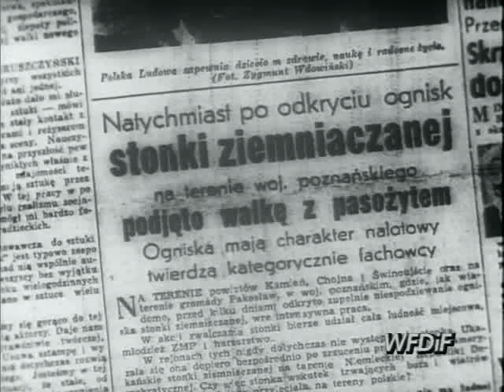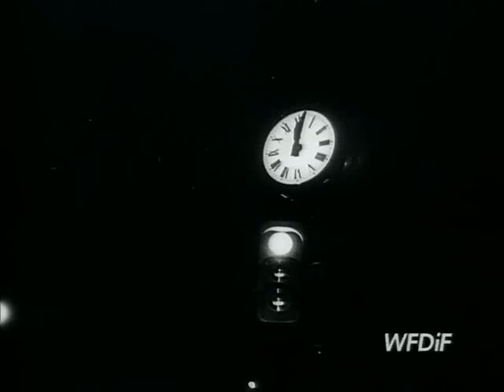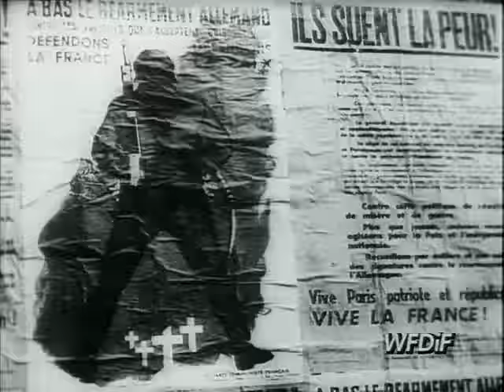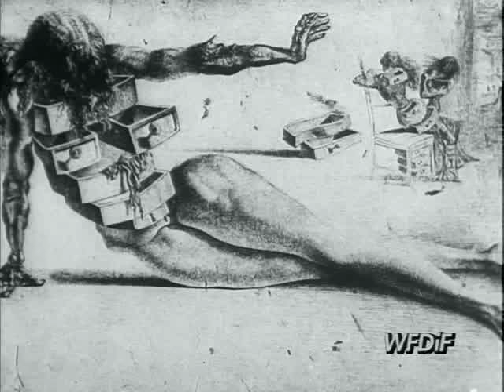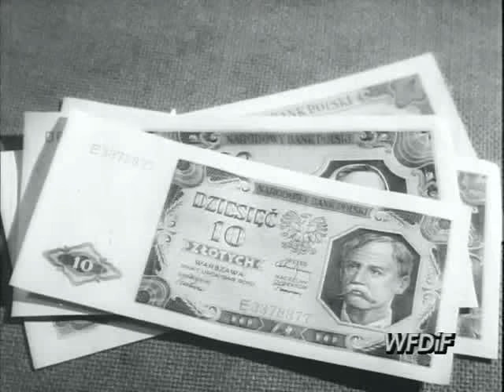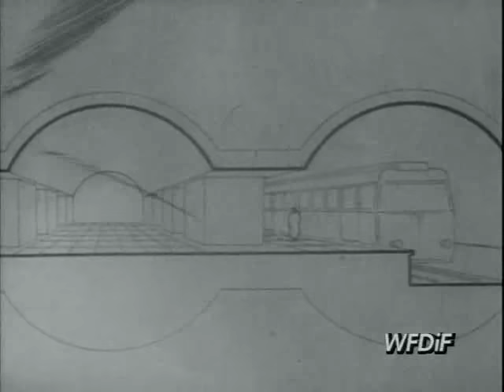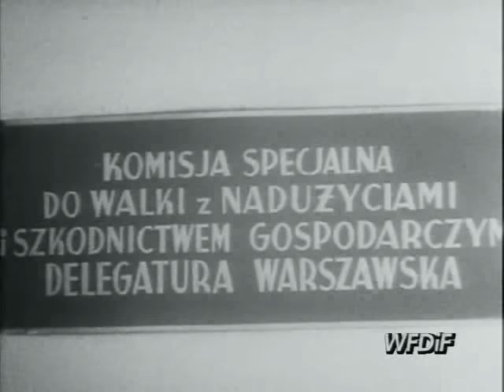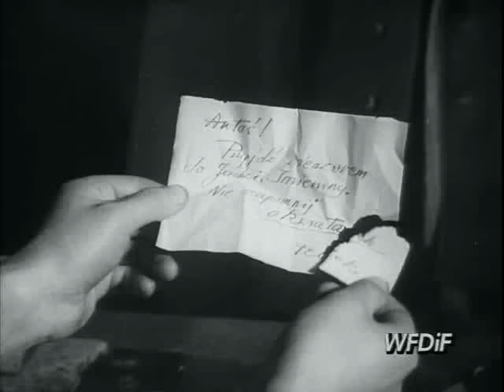Propaganda PRLu Najzabawniejsze PKF Lata 40 50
1. Walka ze stonką; 2. Oto Ameryka; 3. Go home - wracaj do siebie; 4. Piątek w Radzie Narodowej; 5. Ambulans jedzie na wieś; 6. Wartość minuty; 7. Wielka reforma systemu pieniężnego; 8. Nóż Kolesowa
9. Robotnicy wynalazcy; 10. Socjalistyczna Warszawa otrzyma metro; 11. Przygotowania świąteczne; 12. Wódka; 13. Kryptonim Oktan; 14. W walce ze spekulacją; 15. Operator was podpatrzył; 16. Jubileusz; 17. Stój, kto idzie?!; 18.